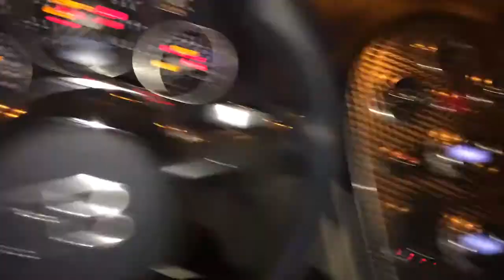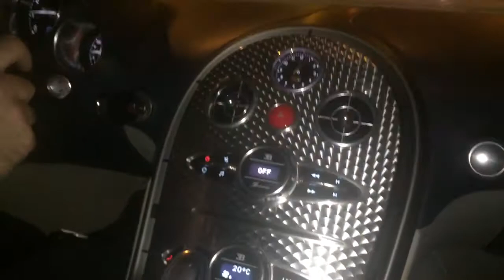AKRAM - ESSAI DE LA BUGATTI VEYRON !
Akram test sa Bugatti Veyron dans Paris